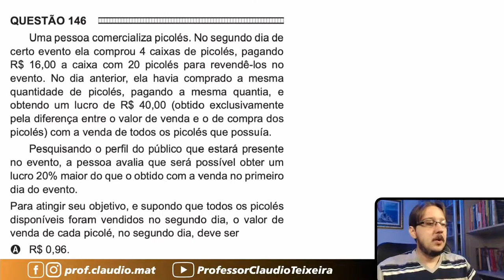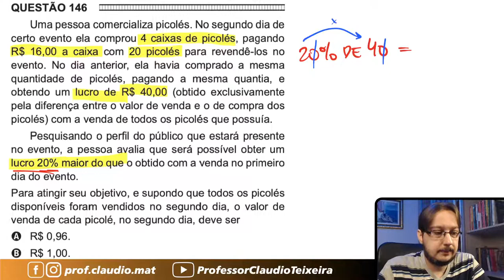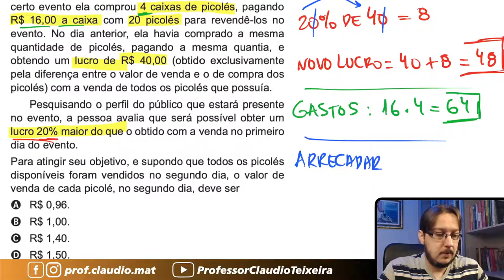ENEM 2016 || Porcentagem || Uma pessoa comercializa picolés. No segundo dia de certo evento ela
▬▬▬▬▬▬▬▬▬▬▬▬ MZE ▬▬▬▬▬▬▬▬▬▬▬▬
📚Venha se preparar para o ENEM comigo:

▬▬▬▬▬▬▬▬▬▬▬▬ Ebooks Concursos ▬▬▬▬▬▬▬▬▬▬▬▬
📝Ebooks com 401 questões para você praticar e com correção em vídeo:

🟢 Entre no nosso grupo do WhatsApp para pegar o PDF com as questões.

▬▬▬▬▬▬▬▬▬▬▬▬ Conteúdo ▬▬▬▬▬▬▬▬▬▬▬▬
Questão de Porcentagem
Uma pessoa comercializa picolés. No segundo dia de certo evento ela comprou 4 caixas de picolés, pagando R$ 16,00 a caixa com 20 picolés para revendê-los no evento. No dia anterior, ela havia comprado a mesma quantidade de picolés, pagando a mesma quantia, e obtendo um lucro de R$ 40,00 (obtido exclusivamente pela diferença entre o valor de venda e o de compra dos picolés) com a venda de todos os picolés que possuía.
Pesquisando o perfil do público que estará presente no evento, a pessoa avalia que será possível obter um lucro 20% maior do que o obtido com a venda no primeiro dia do evento.
Para atingir seu objetivo, e supondo que todos os picolés disponíveis foram vendidos no segundo dia, o valor de venda de cada picolé, no segundo dia, deve ser